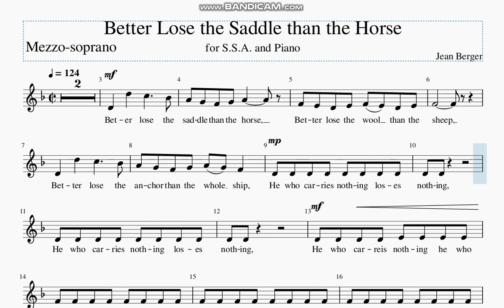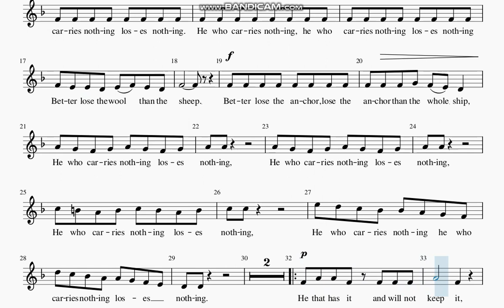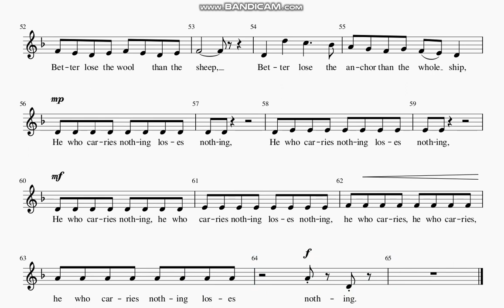Better Lose the Saddle than the Horse Soprano 2